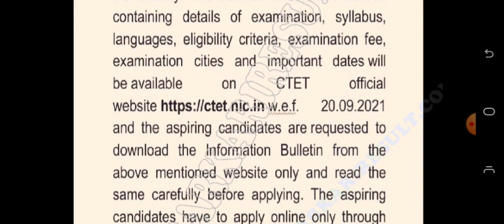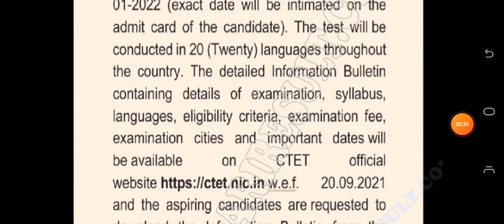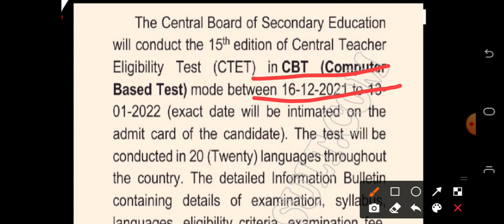CTET December Online Form 2021 || Exam Date || syllabus || cut off || Eligibility || Cbt exam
Video link